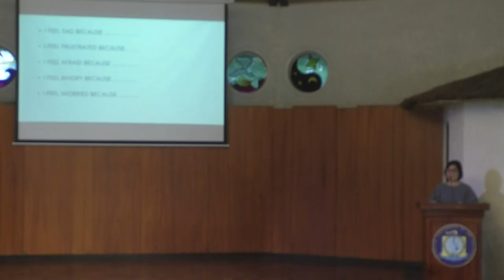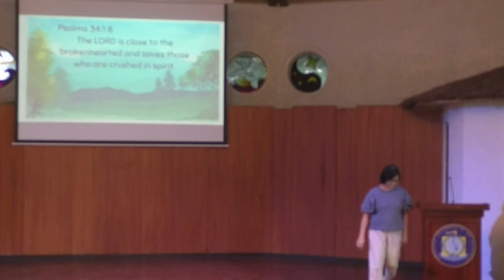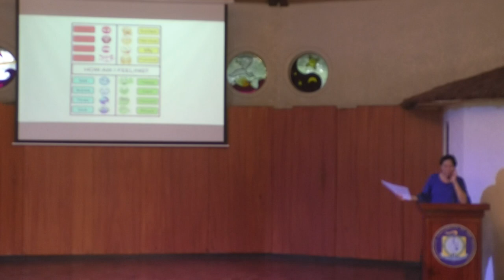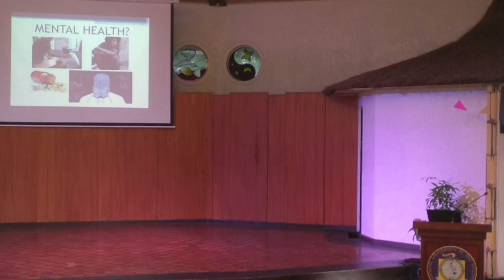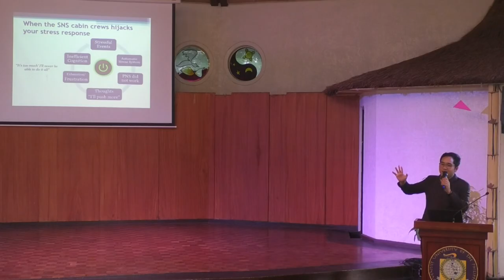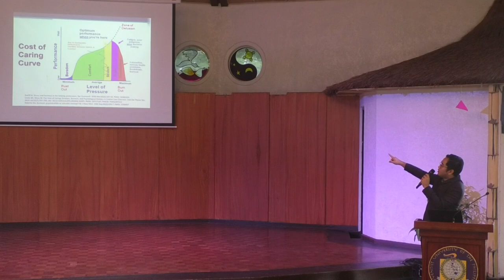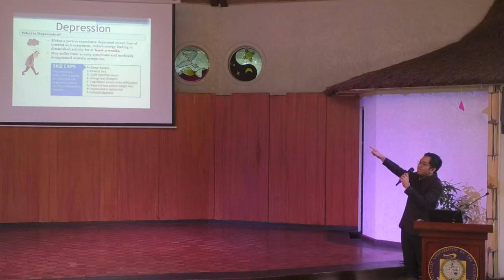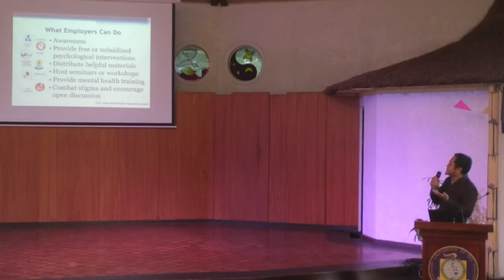Mental Health Seminar 2024 - Dr. Ralph J. Guangco